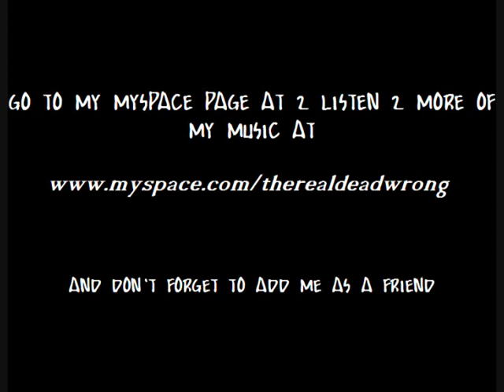New Song Feat 50 Cent (Unreleased)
New Song By New Artist Feat. 50 CENT

PEEP IT OUT